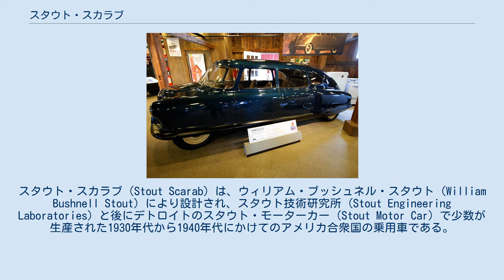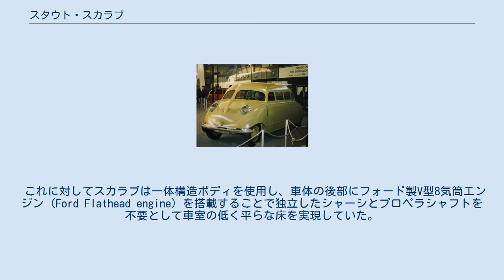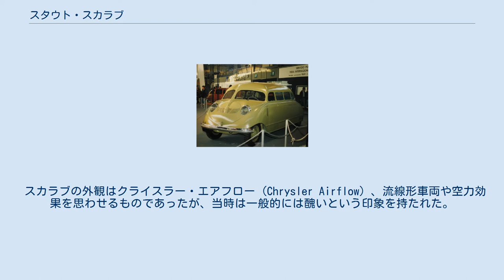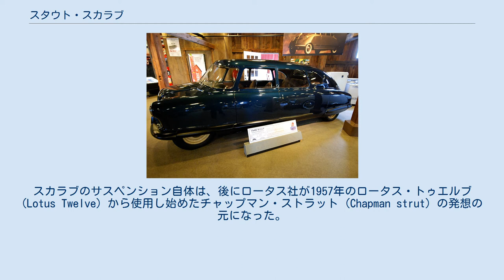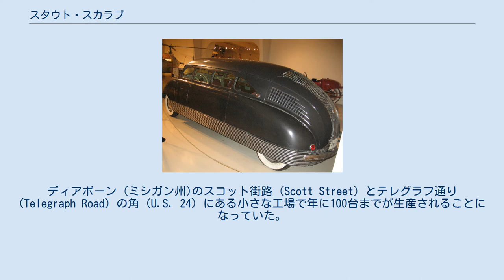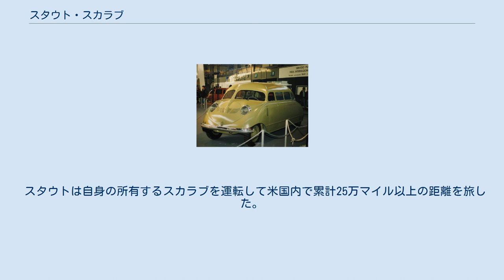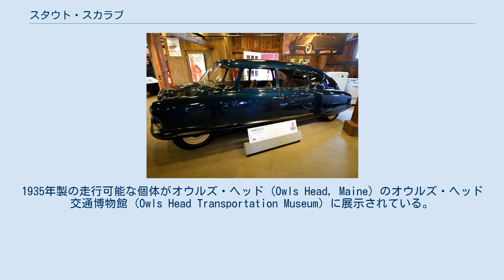スタウト・スカラブ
スタウト・スカラブ（Stout Scarab）は、ウィリアム・ブッシュネル・スタウト (William Bushnell Stout) により設計され、スタウト技術研究所 (Stout Engineering Laboratories) と後にデトロイトのスタウト・モーターカー (Stout Motor Car) で少数が生産された1930年代から1940年代にかけてのアメリカ合衆国の乗用車である。
 多数の斬新さと革新性を持ち合わせたスカラブは世界で初めて製作されたミニバンと言われることもあり、1946年に製作されたスカラブの試作車の1台は世界で初めてグラスファイバー製ボディとエアサスペンションを備えていた。
 スカラブは同時期のほとんど車との類似点は無かった。
実際当時の量産車は全て各々が独立したシャーシとボディを持っており、前車軸の後ろに縦置きされたエンジンを収めた長いエンジンルームがあり、その後ろに人が乗る空間が配置されていた。
前に置かれたエンジンは通常車体の床下を通されたプロペラシャフトを通じて後輪を駆動していた。
この機械配置は非常に信頼性の高いものであったが、空間利用という点では厳しい制限があった。
 これに対してスカラブは一体構造ボディを使用し、車体の後部にフォード製V型8気筒エンジン (Ford Flathead engine) を搭載することで独立したシャーシとプロペラシャフトを不要として車室の低く平らな床を実現していた。
この車の製作者である自動車と航空機の技師でありジャーナリストでもあるウィリアム・B・スタウトは、自身の移動する機械を走る事務室にすることを構想していた。
これを受けて著名なオランダ人自動車技術者のジョン・ジャーダ (John Tjaarda) によりデザインされたスカラブのボディは、アルミニウム製の航空機の胴体 (aircraft fuselage) の構造に近しいものとなった。
 非常に短い流線型の鼻先と後部上面が絞られた形状のボディは、現代のモノスペース（ワンボックス）のMPVやミニバンのデザインを先取りしたものであり、取り外し可能なテーブルや現在クライスラー社が「Swivel ’n Go.」として導入している180度回転して後ろ向きになる2列目シートを装備していた。
 スカラブの外観はクライスラー・エアフロー (Chrysler Airflow) 、流線形車両や空力効果を思わせるものであったが、当時は一般的には醜いという印象を持たれた。
現在ではこの未来感あるデザインと曲線美の細部まで配慮された顔周りはアール・デコのアイコンという評価を受けている。
 長いホイールベースと通常のランニングボードを廃して車幅一杯までキャビンを広げたことが相まってスカラブはゆったりとした室内空間を実現していた。
更にはエンジンを後車軸の上に配置し、ステアリング・ホイールが前輪のほぼ直上にくるほど運転席をはるか前方に追いやることで室内空間は最大限まで広げられていた。
ドアは大型のものが一つだけで、車室内は固定された運転席以外は考え得る限りほぼ全ての座席配置が構成可能な可変座席機構があった。
クライスラー・ボイジャーやルノー・エスパスといった現代のMPVにも負けず劣らず、望めば座席の間のどこにでも設置できる小型のカード・テーブルさえも備えていた。
内装には皮革、クロームと木材が使用されていた。
車のエンブレムを含めデザインの要素には様式化された古代エジプトの「スカラベ」 (scarab) のモチーフが取り入れられていた。
前面と側面からの視界は展望車のそれと似ていた反面、後方視界はほぼ皆無でバックミラーも装着されていなかった。
 革新性は車の構成やデザインだけに留まらなかった。
路上を走るほぼ全ての車が板ばねで吊ったリジッドアクスルのリーフ式サスペンションを使用していた時代にスカラブは前後輪共にコイルばねの独立懸架を採用し、滑らかで静粛性に優れた乗り心地を提供していた。
リアエンジン配置による荷重の偏重はコイルスプリングのサスペンションと相まってスカラブに非常に良好なハンドリングとトラクションを与えていた。
長いコイルばねのストラットを使用した後輪のスイングアクスル式サスペンションは、航空機の降着装置から構想を得ていた。
スカラブのサスペンション自体は、後にロータス社が1957年のロータス・トゥエルブ (Lotus Twelve) から使用し始めたチャップマン・ストラット (Chapman strut) の発想の...